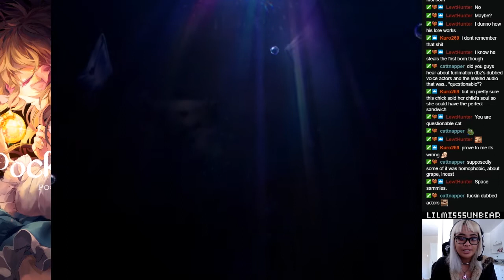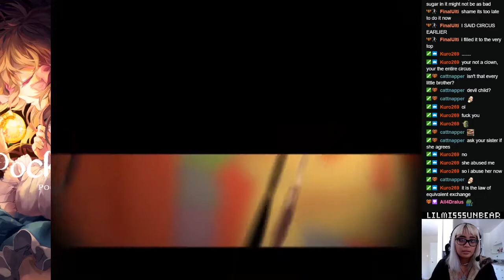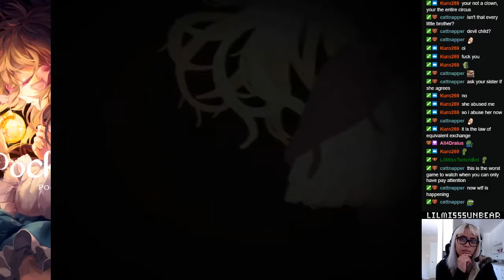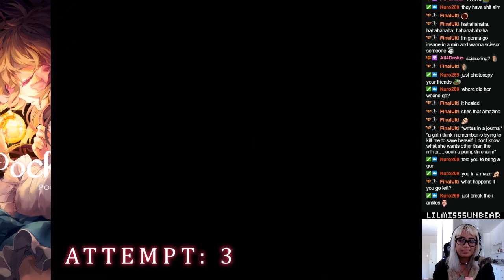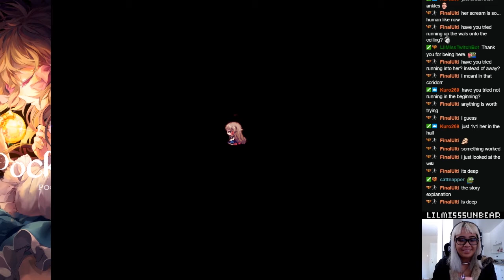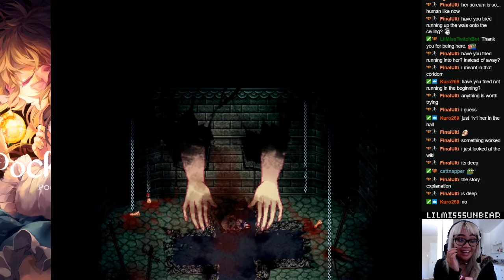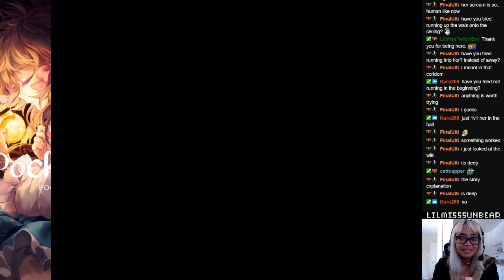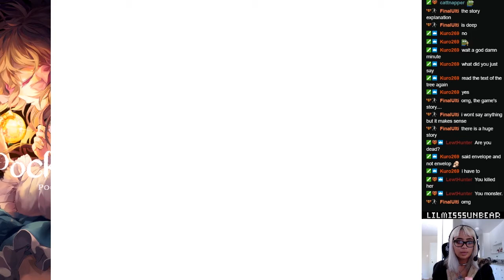Pocket Mirror: Little Horror Show, Part 20 - LilMissSunBear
⚠️WARNING: There are some violent and graphic parts in this playthrough, if you have a weak stomach for those types of things. Just wanted to give a heads up; despite the cute anime pixel art girls, this stuff gets violent. 😨

The next game on our list for Indie Game Fridays is Pocket Mirror, by AstralShift! 🍇👠✨ This game was suggested and hyped up for me for a while, so I was excited to finally play it!

Thanks to Akemi for the game recommendation, and to Twitch chat for their help and support through this playthrough. 😊

"Pocket Mirror is a free-to-play RPG Maker horror game released in July 2016. Developed using RPG Maker VX ACE, Pocket Mirror focuses on the journey of a young girl whose purpose is to find her lost identity in a mysterious world."